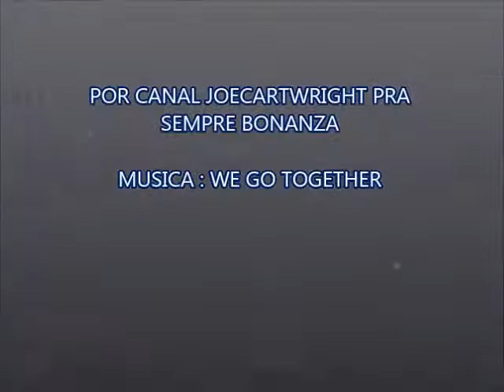THE CARTWRIGHT FAMILY WE GO TOGETHER